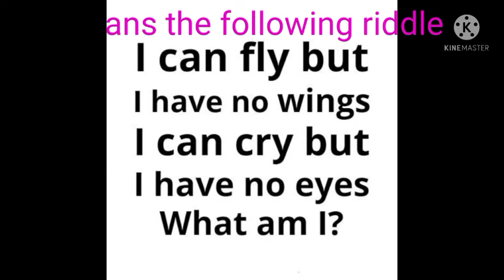ans the following riddle comment. # the lucky charm.